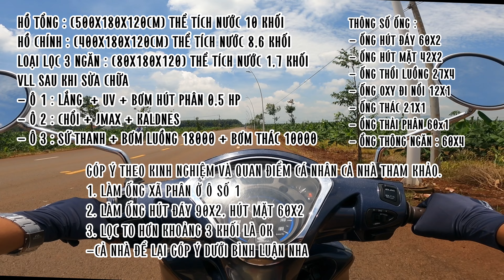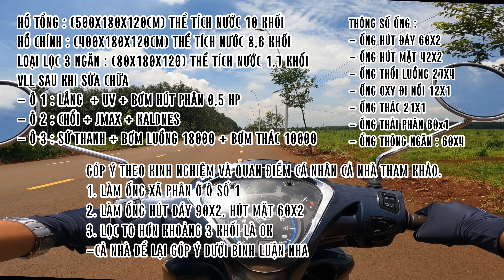CHÂU ĐỨC - BRVT - HỒ CÁ KOI HIỆN ĐẠI VÁCH KÍNH - 10 KHỐI LỌC CHỈ HƠN 1 KHỐI - SỬA LỌC LẠI SAU 2 NĂM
ĐỊA CHỈ : TT. NGÃI GIAO - H.CHÂU ĐỨC - BRVT
LOẠI HỒ : HIỆN ĐẠI VÁCH KÍNH CƯỜNG LỰC
CHI PHÍ KHOẢNG ( MÌNH QUÊN HỎI ^^ )
HỒ TỔNG : (500X180X120CM) THỂ TÍCH NƯỚC 10 KHỐI
HỒ CHÍNH : (400X180X120CM) THỂ TÍCH NƯỚC 8,6 KHỐI
LOẠI LỌC 3 NGĂN : (80X180X120) THỂ TÍCH NƯỚC 1,7 KHỐI
VLL SAU KHI SỬA CHỮA
- Ô 1 : LẮNG  + UV + BƠM HÚT PHÂN 0,5 HP
- Ô 2 : CHỔI + JMAX + KALDNES
- Ô 3 : SỨ THANH + BƠM LUỒNG 18000 + BƠM THÁC 10000
THÔNG SỐ ỐNG :
- ỐNG HÚT ĐÁY 60X2
- ỐNG HÚT MẶT 42X2
- ỐNG THỔI LUỒNG 27X4
- ỐNG OXY ĐI NỔI 12X1
- ỐNG THÁC 21X1
- ỔNG THẢI PHÂN 60x1
- ỔNG THÔNG NGĂN : 60X4
GÓP Ý THEO KINH NGHIỆM VÀ QUAN ĐIỂM CÁ NHÂN CẢ NHÀ THAM KHẢO.
1. LÀM ỐNG XÃ PHÂN Ở Ô SỐ 1
2. LÀM ỐNG HÚT ĐÁY 90X2, HÚT MẶT 60X2
3. LỌC TO HƠN KHOẢNG 3 KHỐI LÀ OK
-CẢ NHÀ ĐỂ LẠI GÓP Ý DƯỚI BÌNH LUẬN NHA